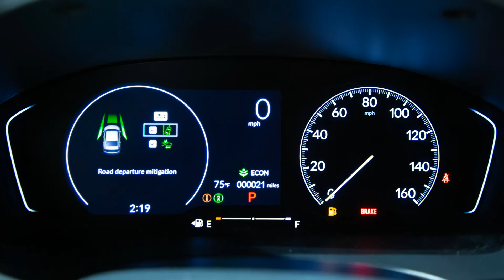HONDA CIVIC 2022